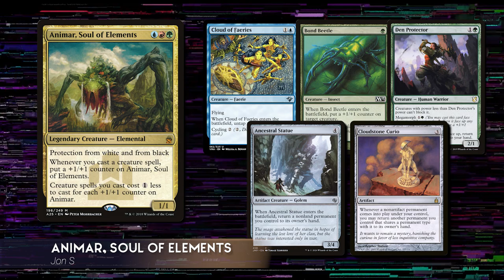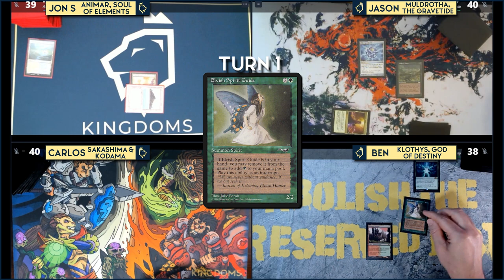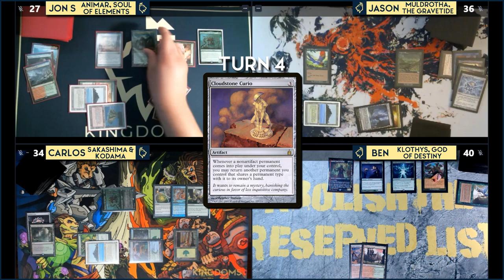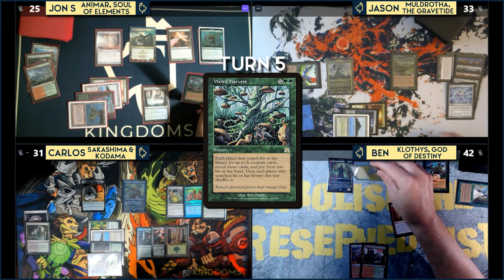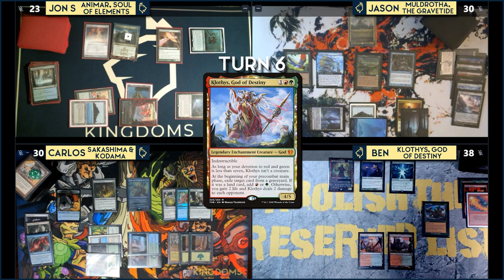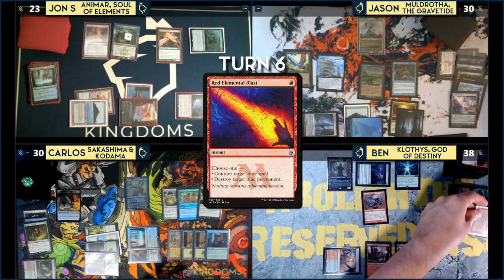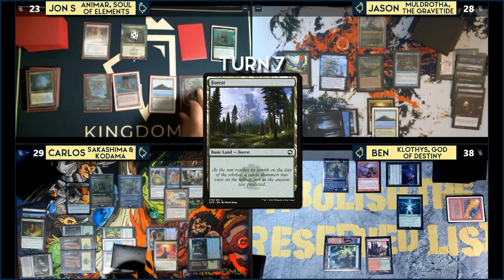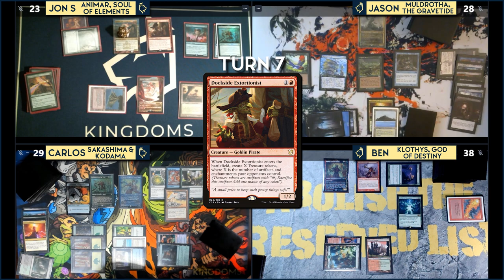cEDH Gameplay | Animar vs Muldrotha vs Klothys vs Sakashima // Kodama | E7 | Magic the Gathering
Everyone is playing creature decks, but no one wants to attack! We have some funky decks in store for you today. :)

NO PURCHASE IS NECESSARY TO ENTER. This promotion
sanctioned, or associated with Youtube.
Winner announced on 9/18/21 at 6:30 - 7pm MST.

►If you are interested in watching our games live we are on Twitch

Timestamps:
0:00 Intro
1:12 Deck Intro & Starting Hands
2:33 Turn 1
3:39 Turn 2
4:46 Turn 3
6:58 Turn 4
10:07 Turn 5
13:53 Turn 6
18:51 Turn 7
23:26 Wrap-up

Carlos - Sakashima of a Thousand Faces and Kodama of the East Tree